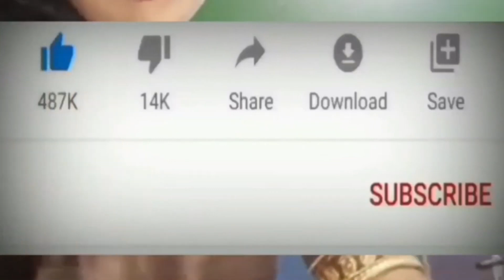Baleno 2024 model